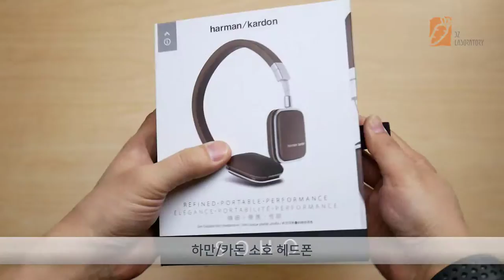Harman&Kardon Soho 헤드폰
싸서 샀습니다. 하만 카돈 헤드폰입니다. 사무실에서 써야 하는 데요. 블루투스가 연결이나 여러가지로 번거로워서 유선 헤드폰을 선택했습니다.